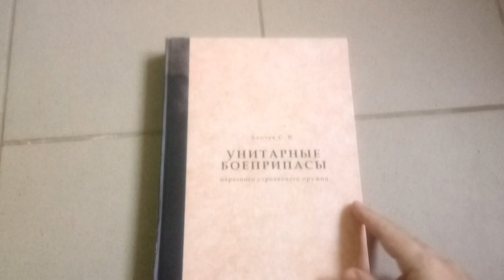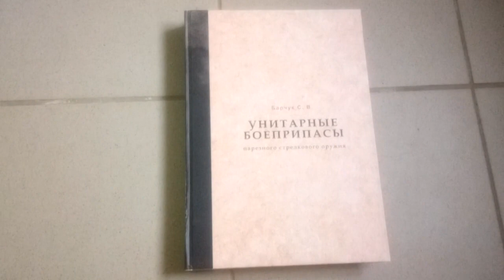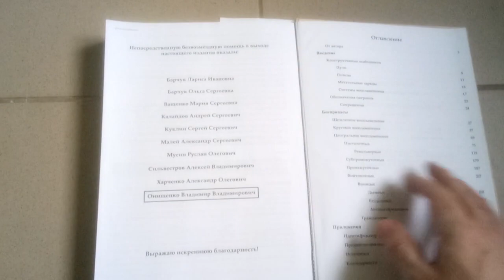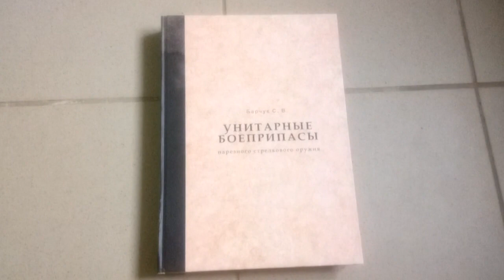Есть чуть-чуть книги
Магазин zbroja.ua